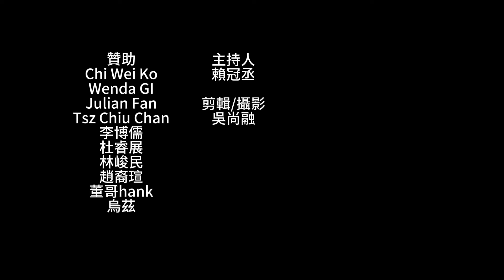【軍式風格高裝檢】美援M1格蘭特步槍在中國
M1在二戰時期就存在，但中國軍隊一直到1957年才開始裝備這把武器，賴冠丞這回跟大家介紹這把槍的歷史以及他的操作。